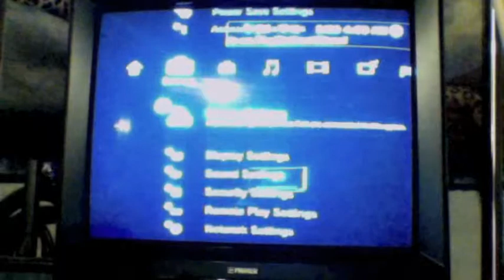MK Online KaizerVeil707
this is me and a friend in online battle on MK hope you guys enjoy